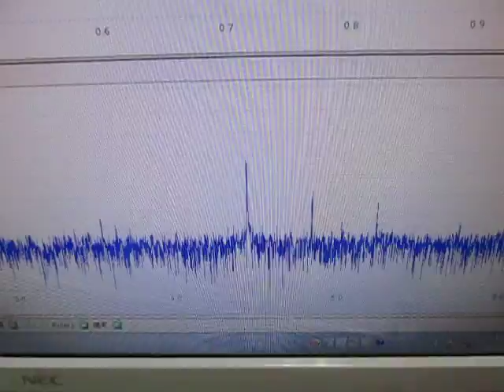超音波の発振制御技術 Ultrasonic of the oscillation control